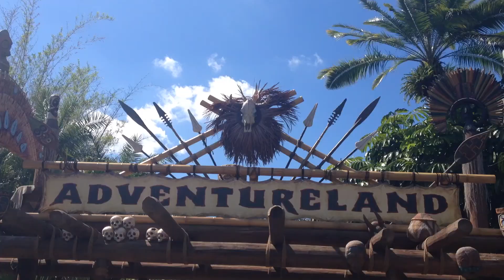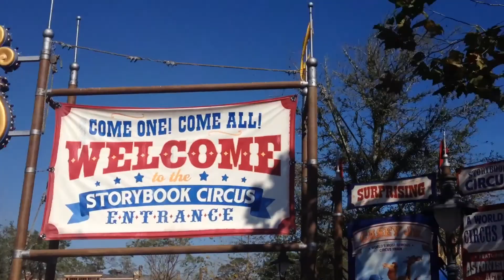Part 20: Magic Kingdom with Becky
-Big Thunder (being stuck)
-Goofy Coaster

Disney College Program Spring 2014